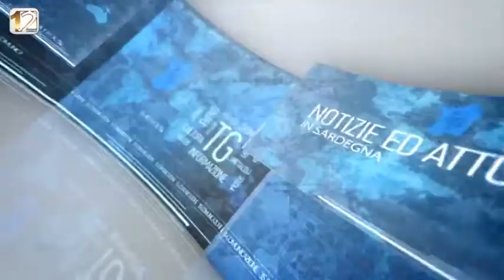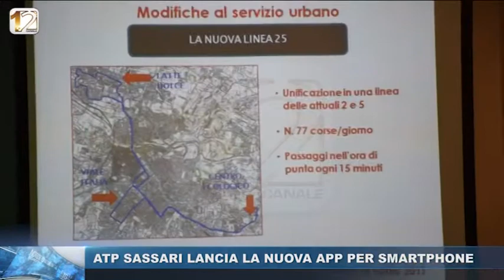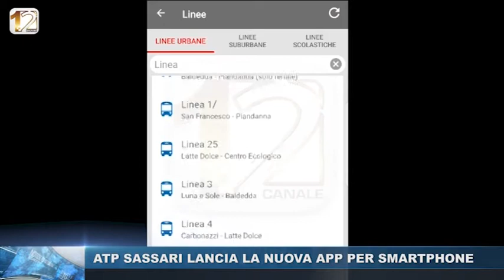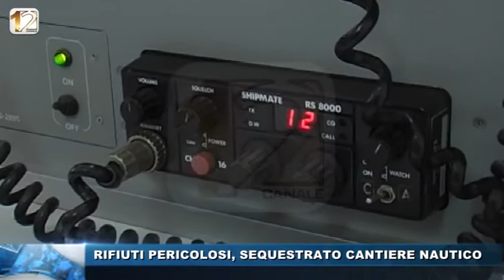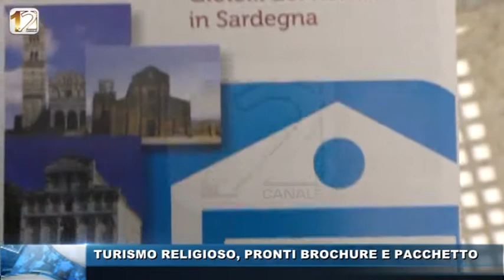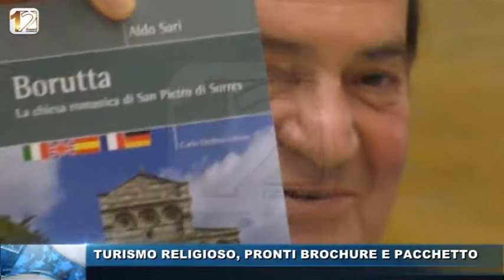TG WEB CONDOTTO 27 OTT 2017